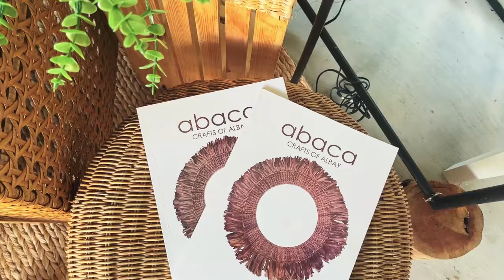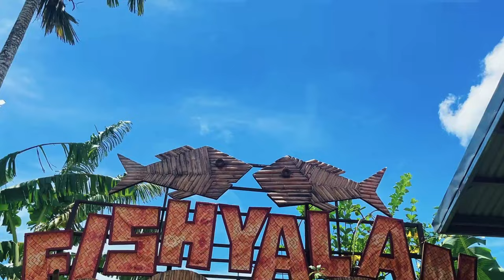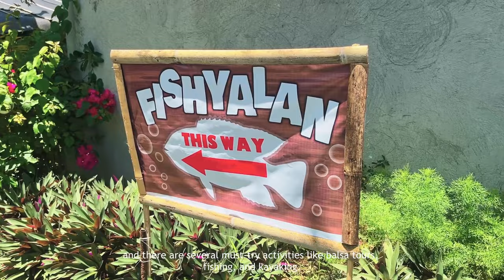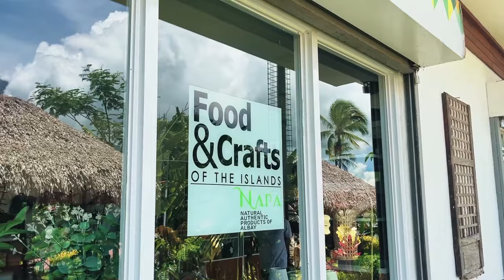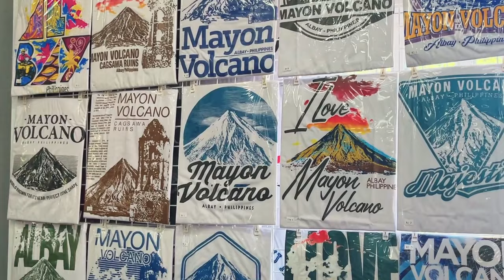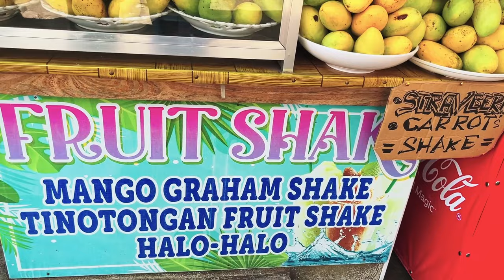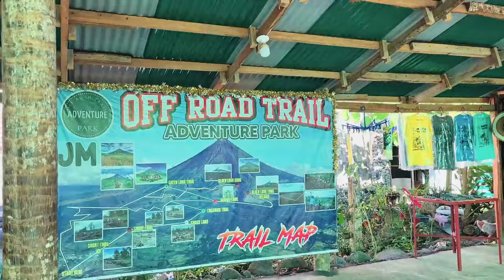A summer trip to Bicol | Sumlang Lake, Cagsawa Ruins, Mayon ATV Adventure, Legazpi | Travel Vlog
Hi everyone!

I'm heading to Bicol for a summer trip. Taking a quick break from work and studies. To breathe fresh air, relax, and spend time with my family.

This was a superb and fun trip to Albay. Hope you enjoyed this trip with me!

This is the first part of my two-part Bicol tour.

Camera:
iPhone 13

Editing Software:
DaVinci Resolve